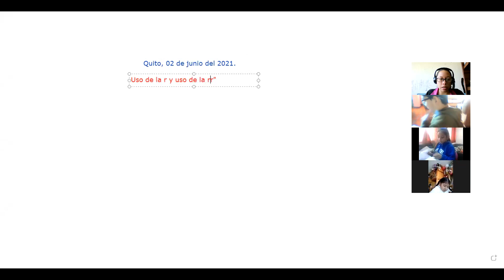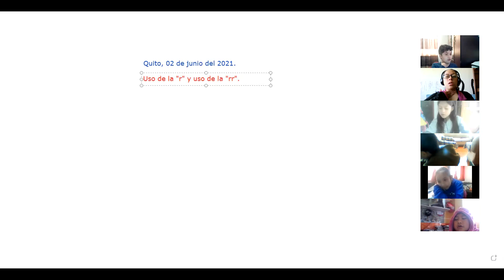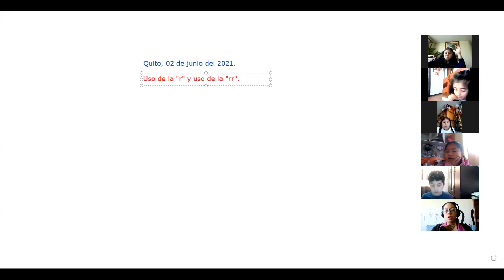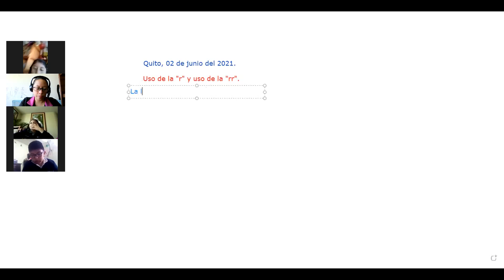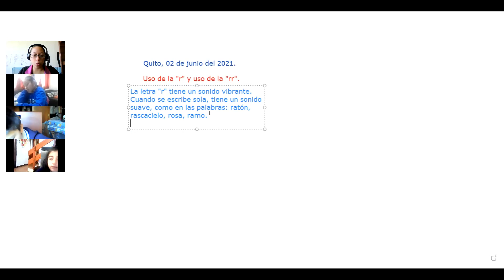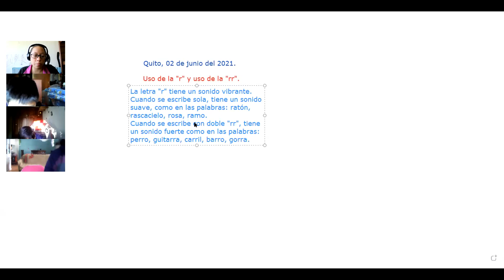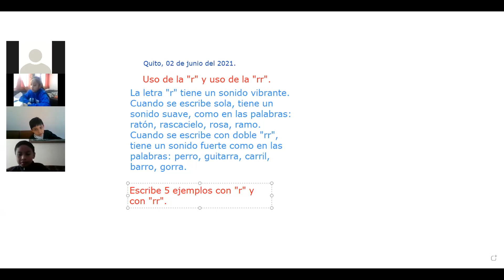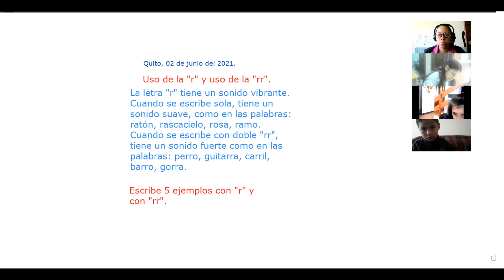4EGB A LENGUA Y LITERATURA ALEXANDRA 02JUN2021